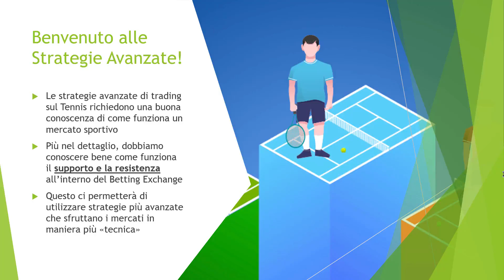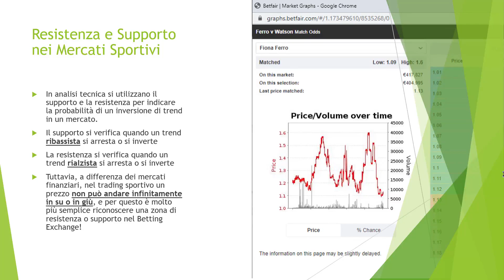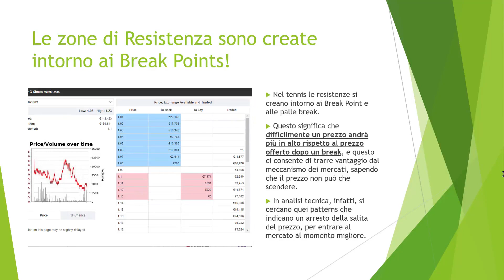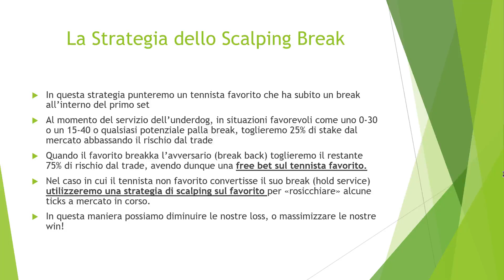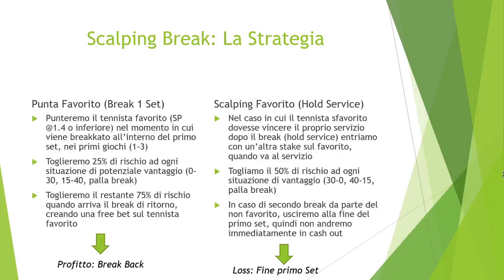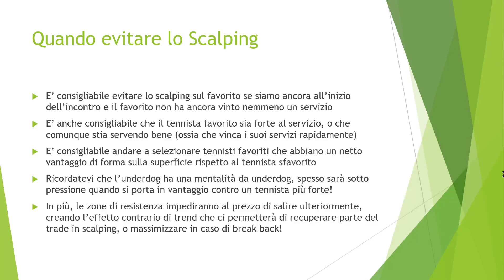Trading Sportivo sul Tennis - Lezione 20: Scalping Break